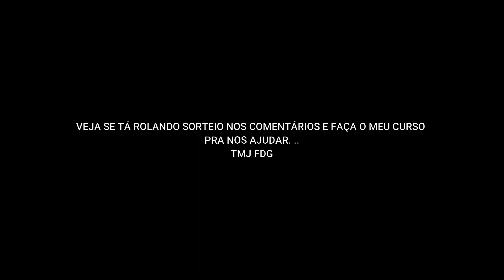O QUE É C3MIT3RIO DA OFICINA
SEJA MECÂNICO POR MENOS DE R$ 2.00 POR DIA

CURSO SANGRIA DE FREIO SEM CERTIFICADO
SOLICITE PELO LINK DO WHATSAPP
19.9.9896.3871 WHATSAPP